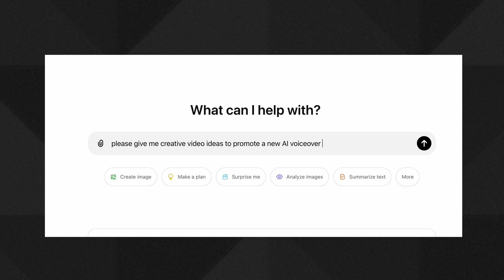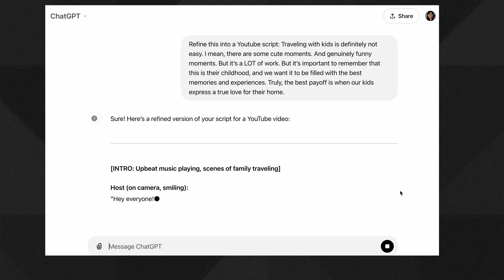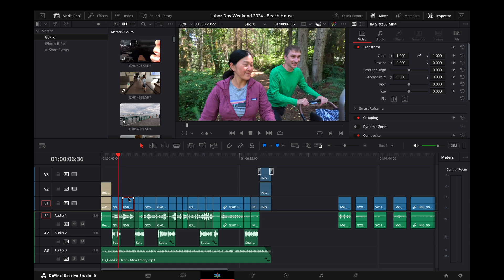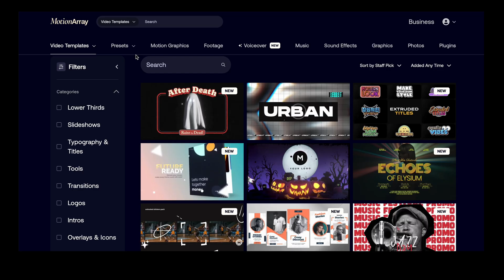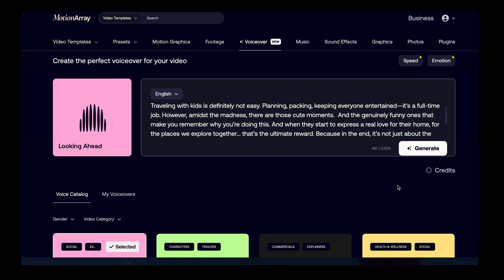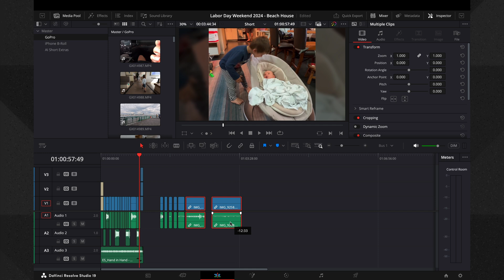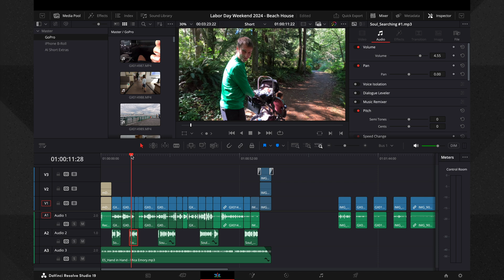How to Use AI to Make YouTube Videos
*applies to annual subscriptions for the Pro and Everything annual plans only

How I use AI to help make my videos.

♪♪ Artlist Music + Stock Footage (2 months free with 1 year sub)